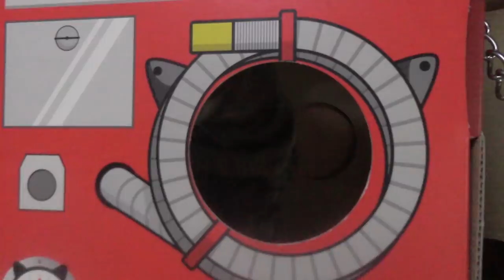【Jean & Pont 1336】猫たちが平和に暮らしているとカオリンもリラックス 2018/5/21 ジャン ポン あんず カオリン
ジャンくんもポンちゃんもあんずちゃんもカオリンも今は穏やかに日々を送っています。
ジャンくんはどこまでも優しく、ポンちゃんはクールから少し甘えん坊に、あんずちゃんはママっ子になりカオリンも穏やかでリラックスしています。
あんずちゃんはそろそろ譲渡会に出してもいいのかな？